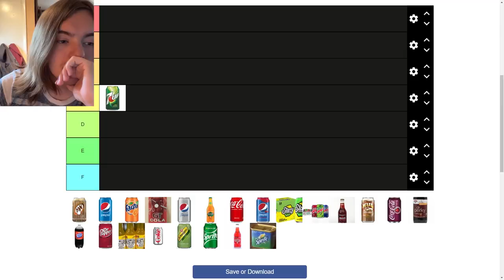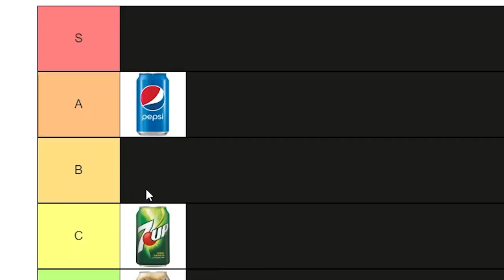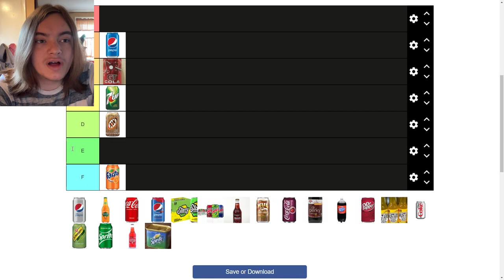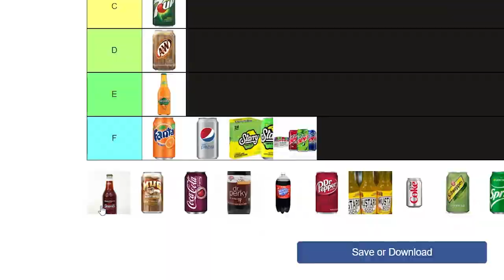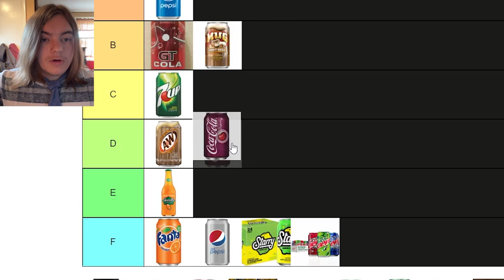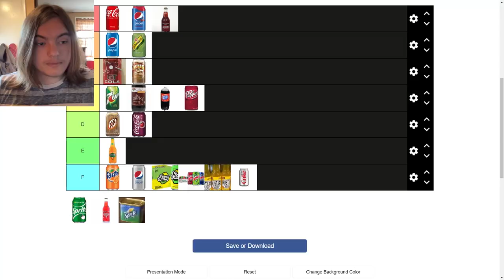The only correct soda tier list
This is the only correct soda tier list, and Coke is better than Pepsi

These videos and shorts are jokes and should be taken as just that. Any joke made at my or other people's expense is in good fun and should not be taken literally at all. We are all here to have a good time, try to stay positive :)

Volk is a YouTube channel that makes videos and shorts that react to and talk about collections of funny moments from TikTok, Instagram, and YouTube. They involve anything from funny animals like dogs, puppies, or kittens to cursed videos involving video games like Fortnite, Roblox, or Call of Duty. He also makes Tier List videos sometimes. I do not know where I am going with this channel, whether I want to make try not to laughs, Minecraft content or gaming videos in general, but hopefully you will join me!

Please ignore any hate or mean comments were all here to have fun!